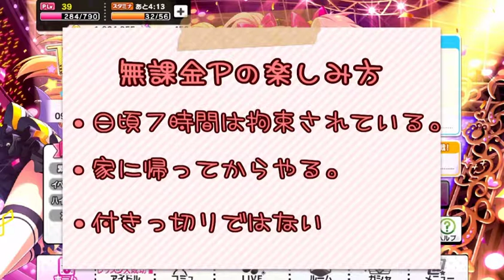【デレステ】無課金プロデューサー、 イベント「Twin☆くるっ★テール」結果発表！【実況】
イベント「Twin☆くるっ★テール」結果発表です！
初めてイベントしっかり参加しました！